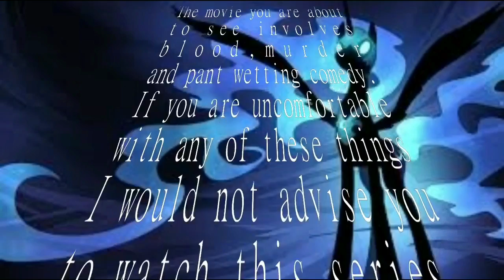Silent Murder ep 7 Following Horrar (Gore)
Can you figure out any settle clues I left in the video?

Want to commission YOUR custom pony? Here is a link to my etsy shop where you can get yours made. Please read the rules.

Sorry for the volume issues in the video.

Plus an exclusive collab I am planning for new years! Plus fan mail time will start! And a 10k special video!